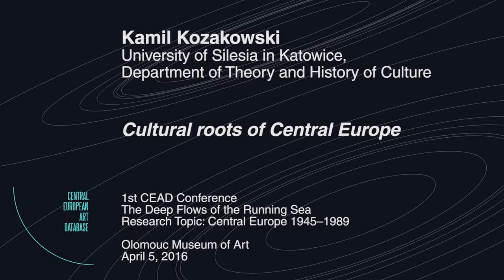Kamil Kozakowski | University of Silesia in Katowice (English)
Department of Theory and History of Culture | Cultural roots of Central Europe | In my presentation I wat to reflect on the cultural roots and identity of Central Europe. Based on the words of Czeslaw Milosz, who said that Central Europe exists, despite the fact that many people and researchers deny the existence of this cultural region, calling it a rather Eastern Europe or Western Asia.
Milosz said that, Central Europe in the twentieth century seemed to exist only in the minds of intellectuals. I would like to reflect on the words of Polish Nobel Prize winner, and also indicate the problems of studies about Central Europe as a single region, because of its diffusivity, multiculturalism, and mixing the influences of western and eastern cultures in Central Europe, which often lead to the construction of completely separate cultures, models and ethoses.
According to Anthony D. Smith thesis: common myths and historical memories of the past are fundamental elements of ethnic and national identity of each nation and ethnic group. I want to explore the cultural and historical roots of Central Europe and think about how to study culture and history of this region of Europe and I answer the question whether we can speak of the ethnic community of Central Europe.